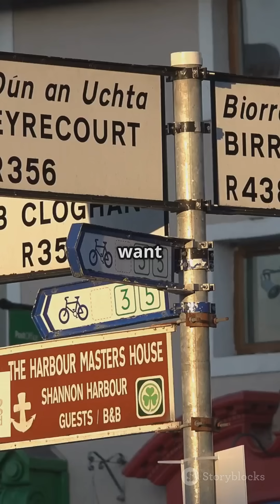✨ Dimensional Analysis Explained in 60 Seconds! 🚀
Ever wondered how scientists check if an equation makes sense? 🤔 Dimensional analysis is the secret weapon! ⚡ It helps verify equations, convert units, and even predict formulas—without doing complex math! 🔥 Watch this short video to master the concept in just 60 seconds! ⏳✨